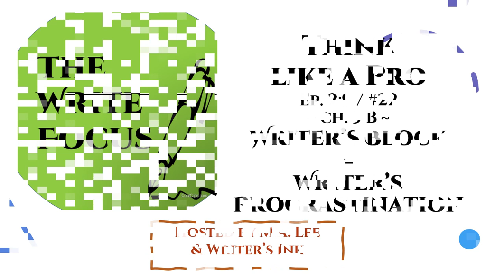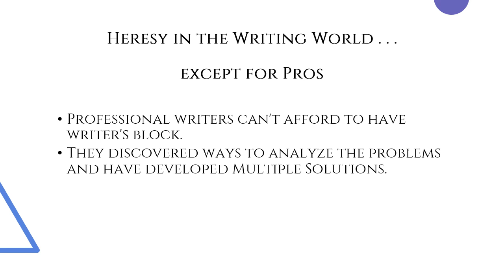Writer's Block part B / Think like a Pro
What’s the greatest monster that writers face in every writing session?  Writer’s Block. Yet Writer’s Block doesn’t exist.

Our work stoppages manifest in three ways. This episode looks at Writer’s Procrastination ~ which is caused by two Fears.
* Discover how to overcome those fears.
* Take a quiz to determine which type of work stoppage that you have.
* And remember, Writer’s Block doesn’t exist. It’s actually something else.

The current three episodes are taken from Think like a Pro by M.A. Lee, chapter 5: One Simple Injunction ~ Writer’s Block Doesn’t Exist … not if you are a Pro with your writing.